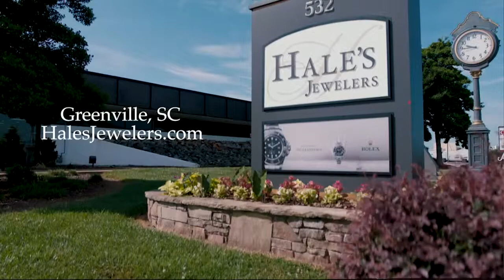Hale's Jewelers - We love what we do!